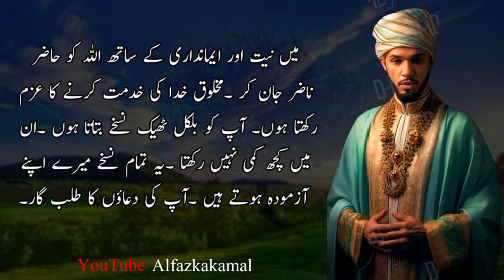Ishq Ka Sakoon To Sirf Allah Ki Muhabat Main He|Aqwal e Zareen In Urdu|Alfaz ka kamal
1) Motivational quotes
2) Inspirational quotes
3) Best quotes ever
4) Life quotes motivation
5) Aqwal e Zareen in urdu
6 ) Inspirational Hindi Quotes